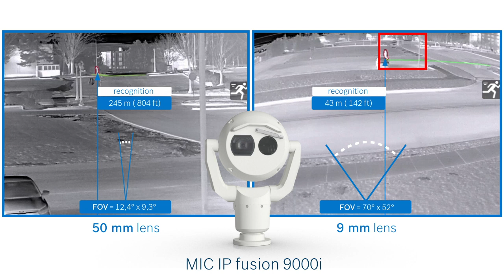Bosch Security - MIC IP fusion 9000i: comparing the 50mm and the new 9mm lens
A video showing the difference in field of view with regards to the MIC IP fusion 9000i, including Intelligent Video Analytics (50mm vs 9mm lens models).